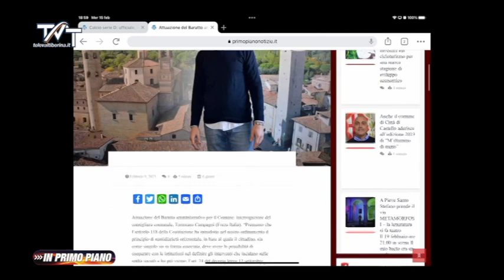Ad In Primo Piano Tommaso Campagni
Torna In Primo Piano. Ospite del programma condotto da Michele Tanzi, il capogruppo di Forza Italia in Consiglio Comunale a Città di Castello, Tommaso Campagni